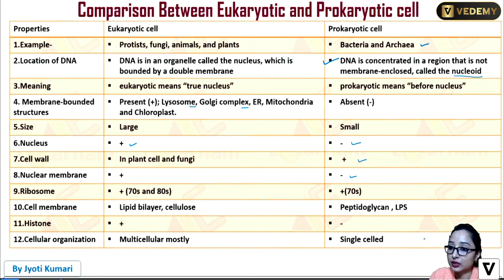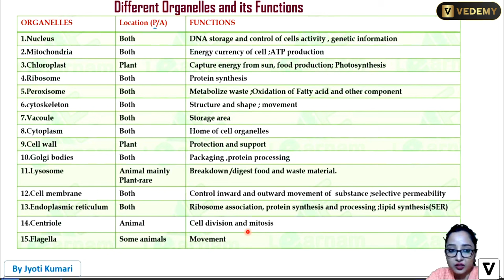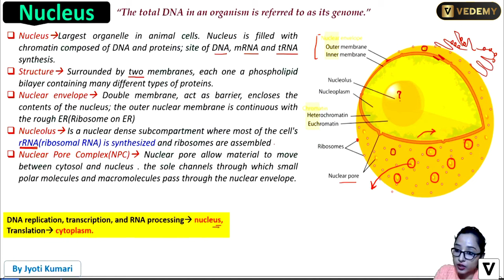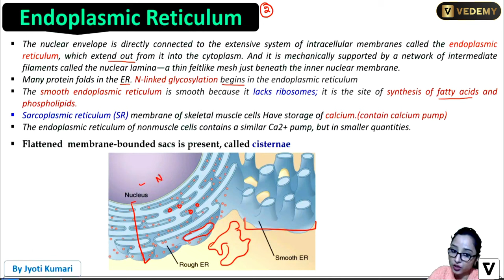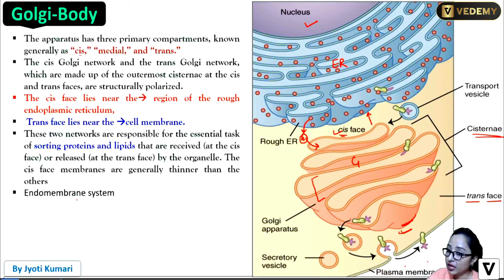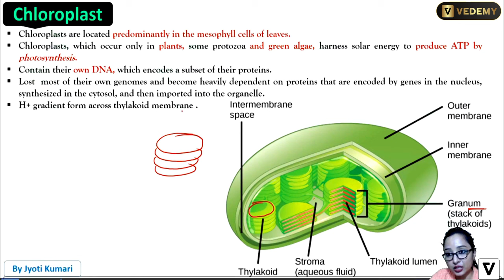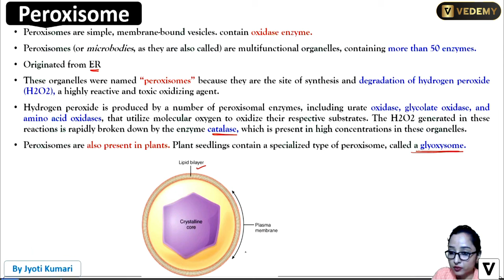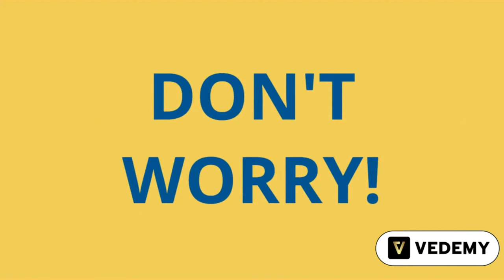Cell Organelles | Cell Biology | Jyoti Kumari | CSIR | GATE | DBT | ICMR | CUET | ICAR | IIT JAM